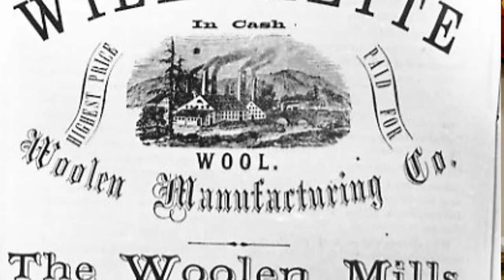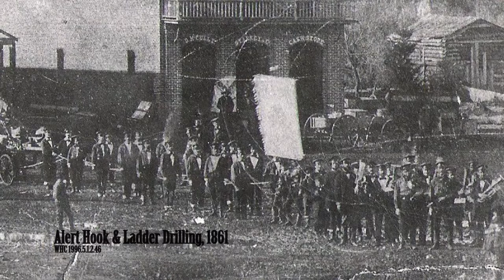Larry Blumenstein on Early History of the Salem Fire Department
2017 marks the 160th anniversary of the Salem Fire Department.  Hear Larry Blumenstein talk about the development of the department and its surprising connection to the woolen industry.

Excerpted from an oral history.  Full interview available at the Willamette Heritage Center, 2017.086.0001.